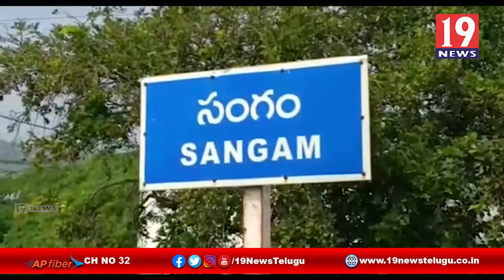మద్యం దుకాణాల పై స్థానికులు ఆందోళన - సంగం, నెల్లూరు జిల్లా